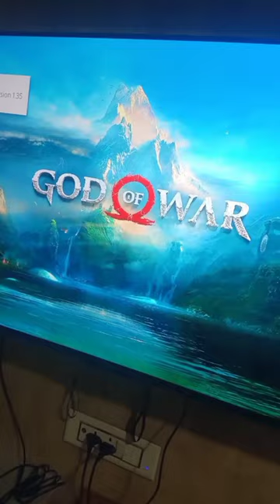Let's play God Of War in our new PS4 🔥